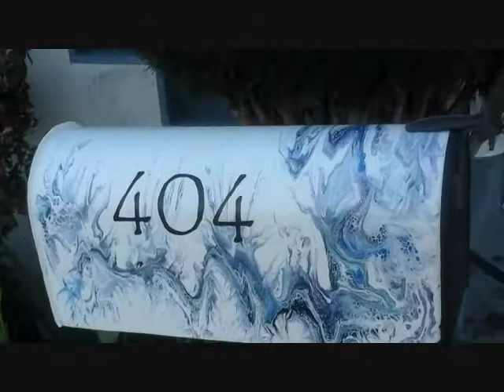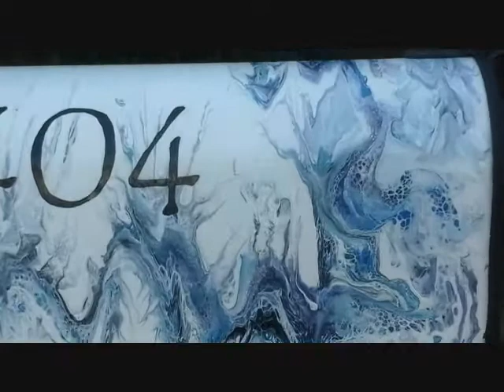Acrylic Paint Pour on my Mailbox - 1st time on non-canvas, came out great! KA-Mailbox